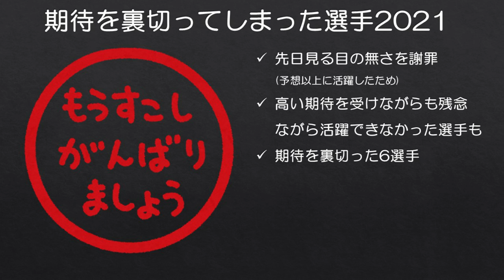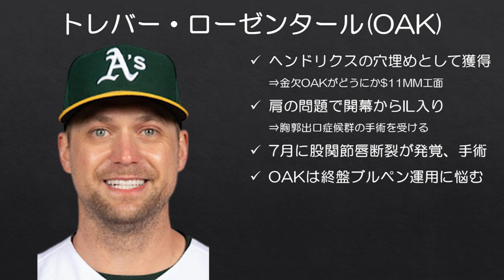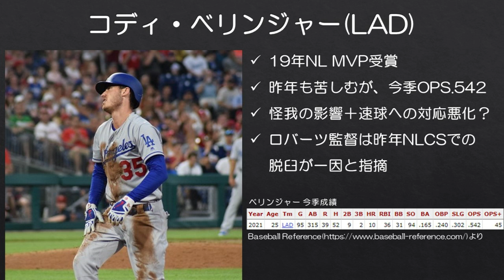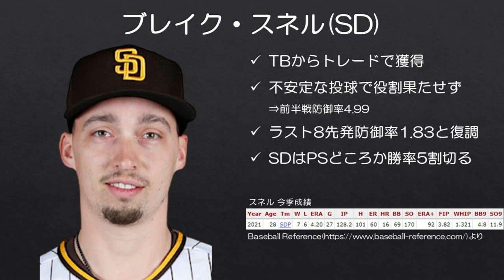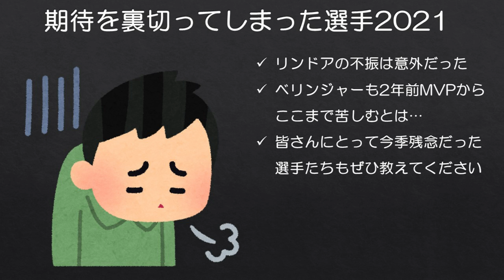【MLB】2021年期待を裏切ってしまった選手たち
勝負の世界というのは残酷なもので、今季上手くいった人たちがいれば、逆に全く思い通りにならなかった人たちもいます。今季高い期待を受けながらも、残念ながらその期待を裏切る結果となってしまった選手たちを今回見ていきます。

■見る目がなかったことを謝罪した動画
【MLB】自分の見る目がなかったことを謝る回2021